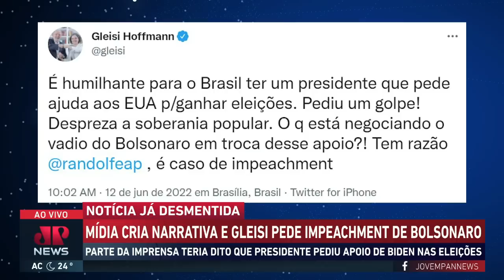Mídia cria narrativa falsa e Gleisi volta a pedir impeachment de Bolsonaro